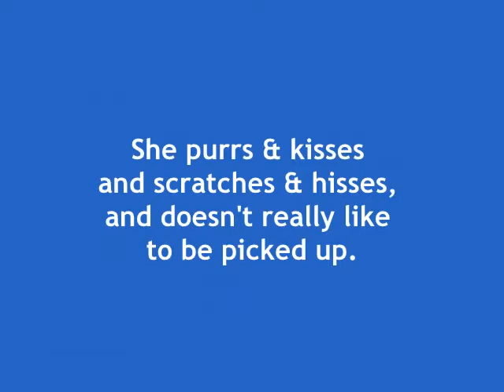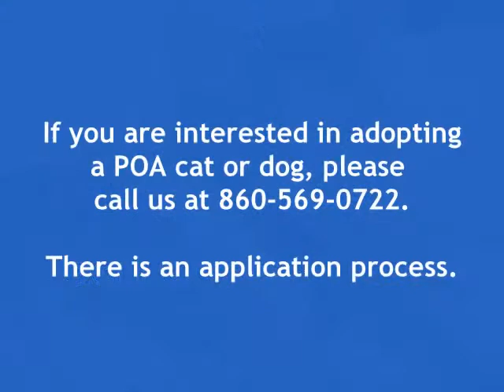Protectors of Animals, ADOPTED!-Open your heart to Peanut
A 3.5 year old, spayed female, Peanut is no peanut in terms of her size! She loves to follow people around, but is not big on getting picked up. She's been adopted before and returned and is looking for someone who will understand her quirks- she swats and nips but not vengefully. A beautiful girl who needs a home where a cat can be a cat!